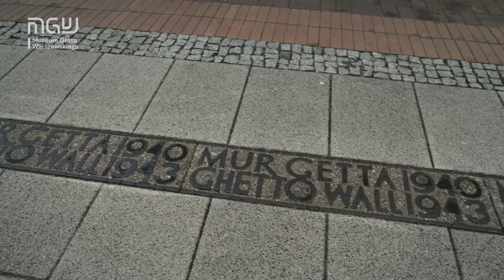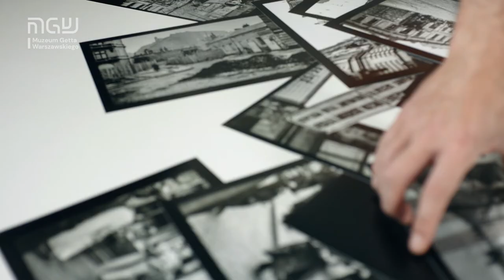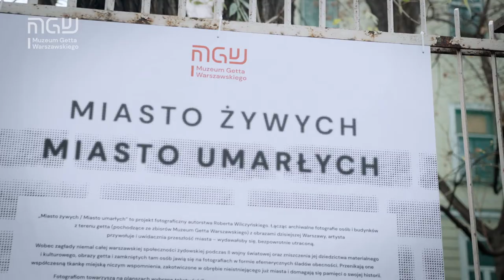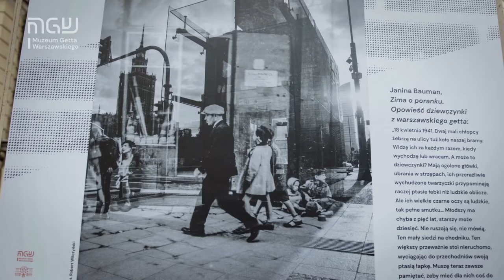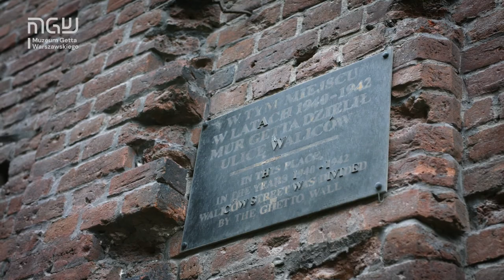Opening of the photography exhibition by Robert Wilczyński "City of the living / City of the dead"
“City of the Living / City of the Dead” an open-air exhibition on the occasion of the 81st anniversary of the closing of the Warsaw Ghetto borders

location: fence of the former Bersohn and Bauman Hospital, Sienna 60 St/Śliska 51 St

“City of the Living / City of the Dead” is a photographic project by Robert Wilczyński. It consists of 20 panels hung on the fence of the former Bersohn and Bauman Hospital. By combining archival photographs from the ghetto area (from the collections of the Warsaw Ghetto Museum) with images of present-day Warsaw, the artist reveals the city’s past, seemingly irretrievably lost. In view of the extermination of almost the entire Jewish community of Warsaw during the World War II and the destruction of its cultural heritage, the past pre-war world appears in the photographs in the form of fleeting traces of the present. They permeate the contemporary urban fabric like ghosts anchored in a city that no longer exists, demanding remembrance of its history. The photographs are accompanied on the panels by selected source texts. These are taken, for example, from diaries and records made in the Warsaw Ghetto, documenting the lives and deaths of its inhabitants in the years 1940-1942.

Curator of the exhibition: Dr. Paweł Freus

The exhibition will also be available online on the website.